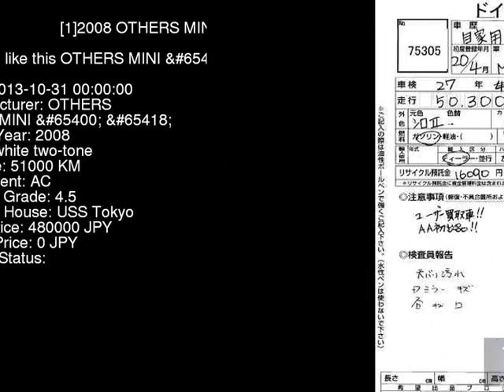2008 OTHERS MINI _ MF16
the Authority on JDMs since 2007!  . Details on this car from auction in Japan